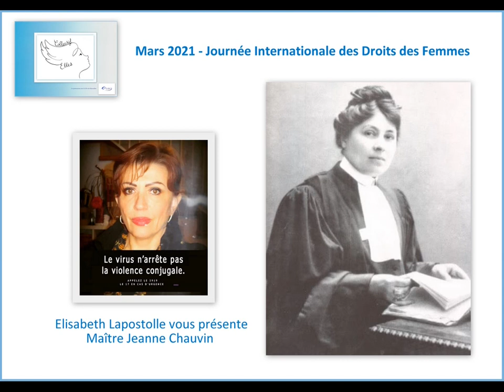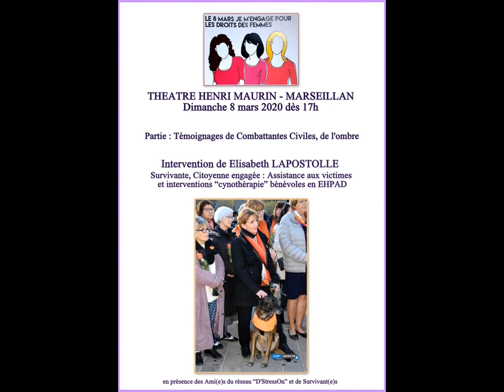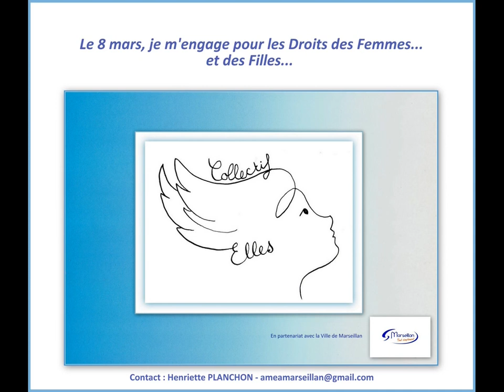Collectif ELLES de Marseillan : Elisabeth Lapostolle témoigne et présente Maître Jeanne Chauvin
Collectif ELLES de Marseillan : Elisabeth Lapostolle témoigne et présente Maître Jeanne Chauvin à l'occasion de la Journée Internationale des Droits des Femmes et des Filles - 8 mars 2021.

Cette année, le "Collectif ELLES de Marseillan" s'adapte à la situation sanitaire actuelle et choisit de conserver son droit à la parole, ses engagements, sa visibilité notamment pour sensibiliser, partager, solidariser le plus grand nombre d'entre vous. Femmes et Hommes, nous sommes toutes et tous concernés. Le Collectif vous invite à prendre contact avec ELLES :